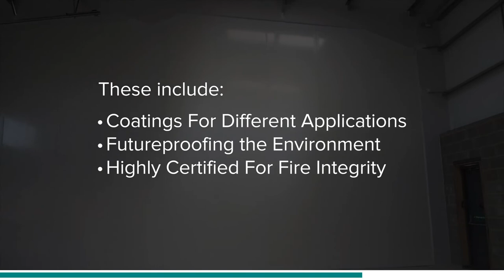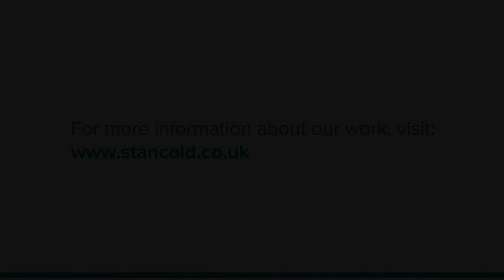The Future Of Firewalls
Our short video takes a look into composite panels and the future of firewalls. Read the full blog post below:

Want to find out more? Get in touch!